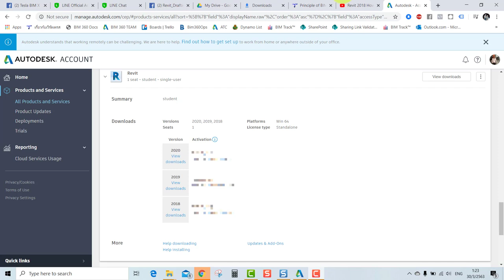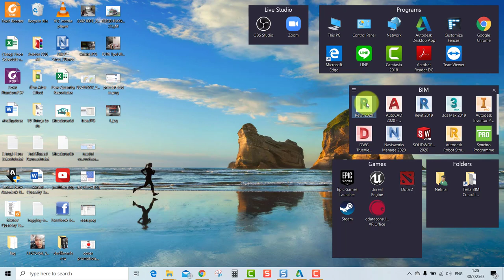How to download and install Revit Add-on